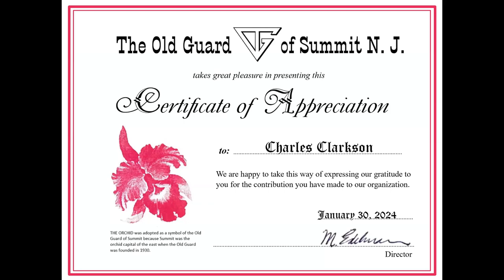"Senior Medicare Patrol"-Charles Clarkson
The invited speaker at the January 30, 2024 meeting of the Old Guard of Summit NJ was Charles Clarkson, an attorney, who is a project director for the NJ SMP (Senior Medicare Patrol) under the auspices of Jewish Family Services of Middlesex County.

Medicare -- a program for seniors -- expends many billions of dollars and must deal with the hazards of fraud. The Senior Medicare Patrol of New Jersey is a federally funded program of the US Administration for Community Living. There is an SMP in each state.  He explained how to detect and how to report Medicare fraud and related healthcare scams.